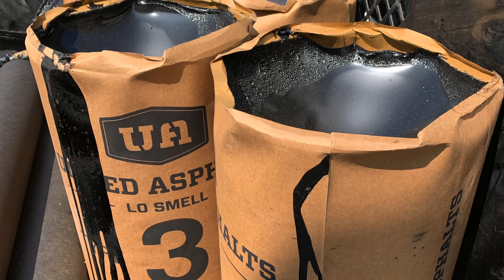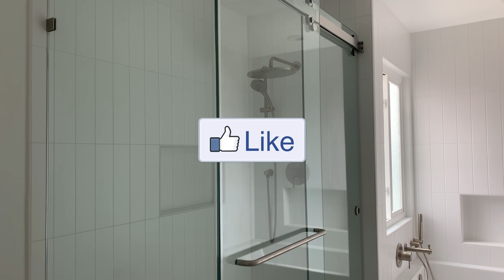How to Waterproof a Shower Floor | Hot Mop a Shower Pan | Pulsar Construction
Welcome. This is Pulsar Construction.

We will show you one of the most reliable ways to make a waterproofing shower floor in your bathroom remodel. This method is called hot mop, and it is the best way to seal the joints of the corners of the shower floor and the edge of the drain pipe. We recommend that you contact a licensed company that specializes in ‘waterproofing of surface.’ This is one of the most essential steps in bathroom remodeling. Framing should be flat; all nails and screws should be screwed in flush with the wood surface. The first step is to prepare the pre-slope for tile installation and the first layer of black paper and install metal plates where the ventilation and sewer pipes pass. In total, 3 layers of black paper are made, each of which is connected by a hot mop. After completing the hot mop process, it is necessary to wait for the surface to cool completely and test for a leak test. Then, your waterproofing membrane is ready for the tile installation.

Have a great day, and wish you good health!